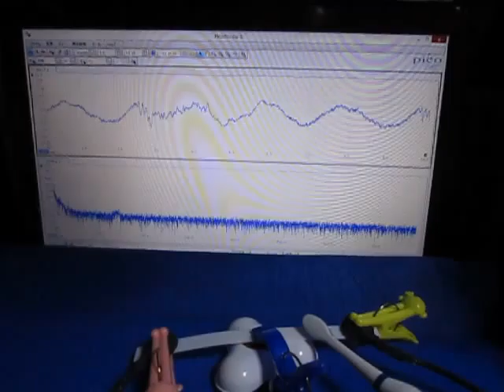音と超音波の組み合わせによる、超音波システム